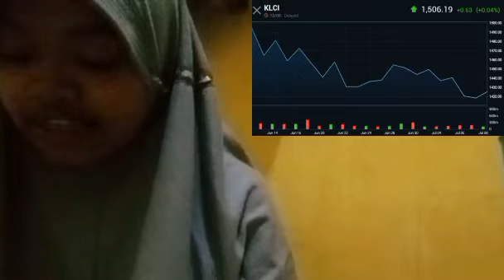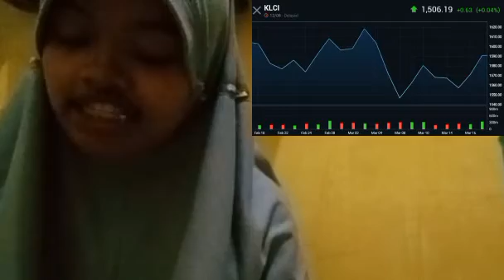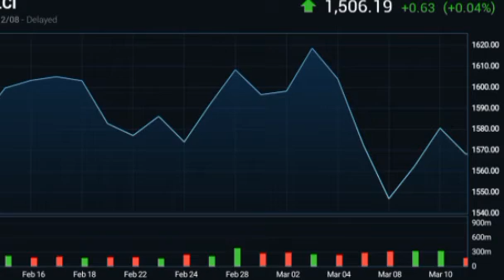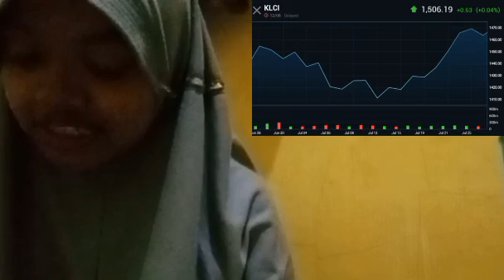DISNEY DID NOT IMMEDIATELY AN INSURANCE CRYPTO BITCOIN RESPOND TO A REQUEST AN INSURANCE CRYPTO